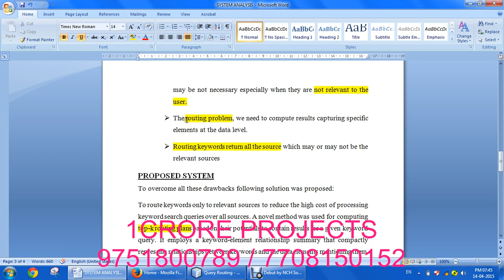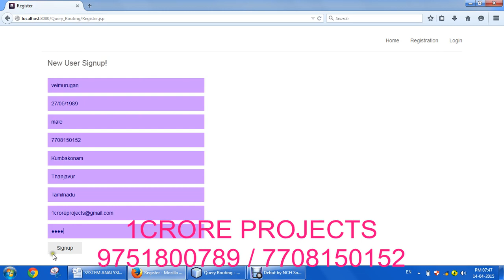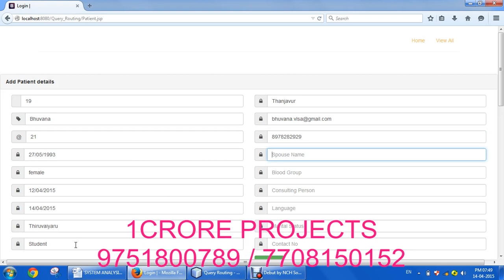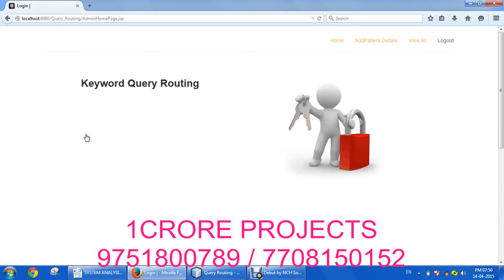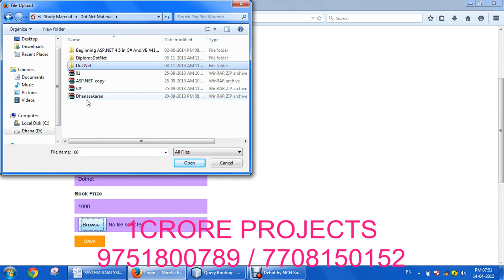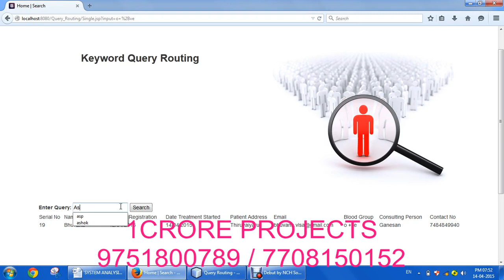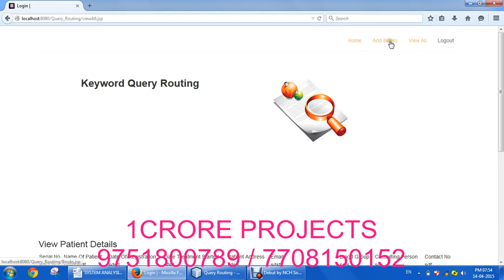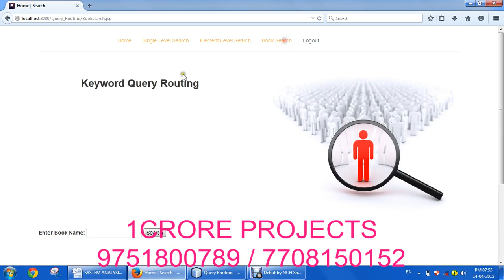Keyword Query Routing | 1 Crore Projects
1Crore Projects offer ENOUGH OF CLASSROOM KNOWLEDGE

CERTIFICATION FROM 1CRORE PROJECTS:
► Institution Scope

MISSION:
1. To offer top quality support that merge creativeness with value costs, while developing an effective relationship with our customers.
2. To regularly endeavor to fulfill or surpass our client needs and objectives of price, support, and selection.
3. To this end, we will execute regular opinions of the market to improve the customer business.

VISION:
1. We have a perspective to become a most significant and a powerful company to play a crucial part in business development.
2. We are dedicated to fulfill and go beyond our customer objectives by providing top quality solutions always.
3. To be the most passionately known organization in all our business sector while attempting to offer our customers with the best possible support.